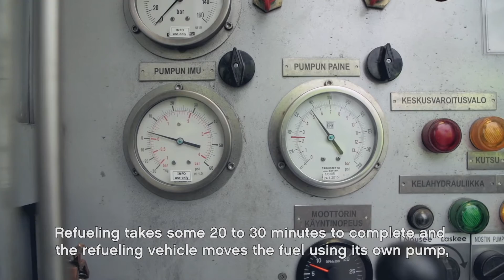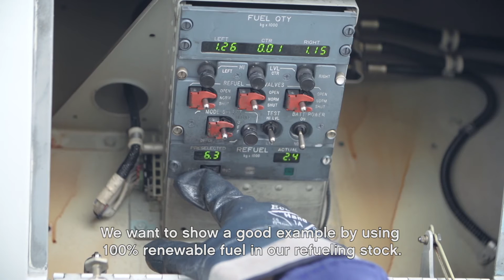Neste Green Hub project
Use of renewable diesel promotes Helsinki Airport's Green Hub project